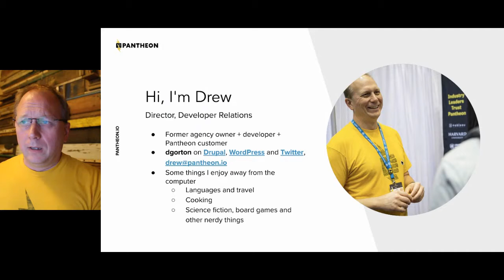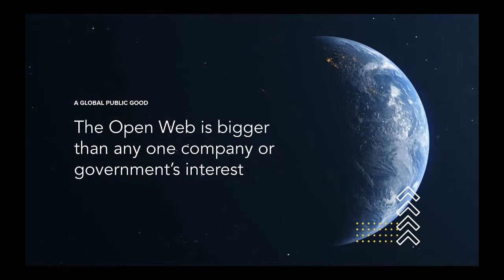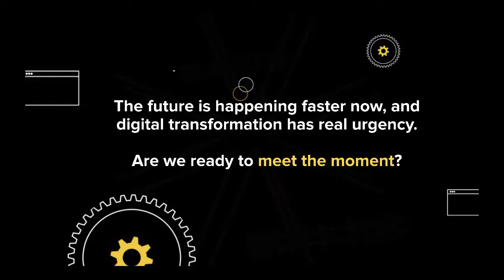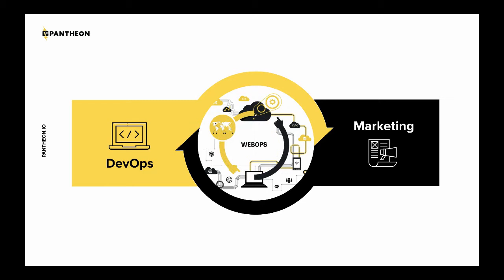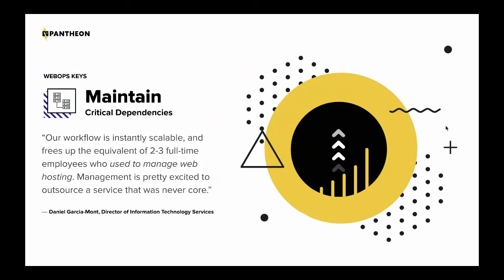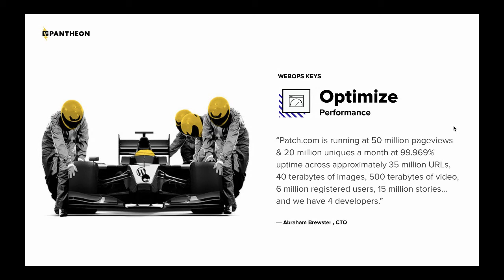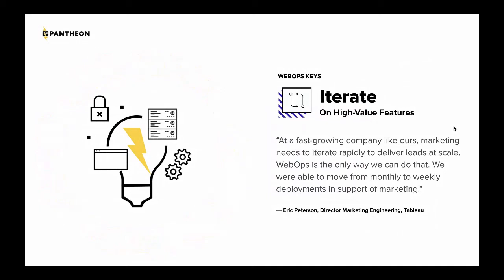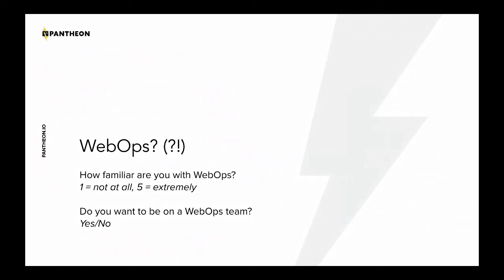Meet the Moment: Delivering Results with WebOps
Now more than ever, web teams must pivot with confidence. We must focus on high-impact changes to our websites and adjust our strategy to a digital-first model. WebOps is a powerful mental model for understanding and organizing your work around credibility, productivity and impact.

In this presentation, Drew Gorton walks you through the six keys to WebOps success: Maintain, Optimize, Automate, Collaborate, Measure and Iterate. These keys enabled Tableau to grow from a $250 million company to a $1 billion company on the Pantheon platform.

Come to this session to learn about focusing on the highest value work possible for you and your team.

Presented by: Drew Gorton, Pantheon
Level: Novel topic - suits all levels